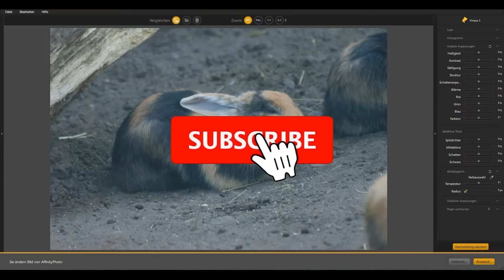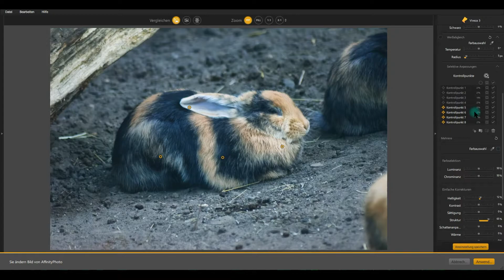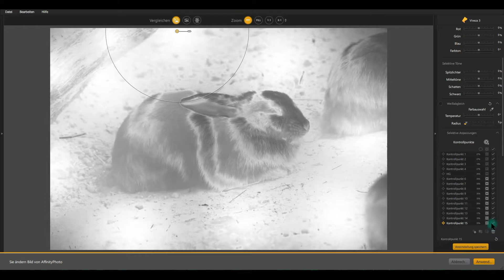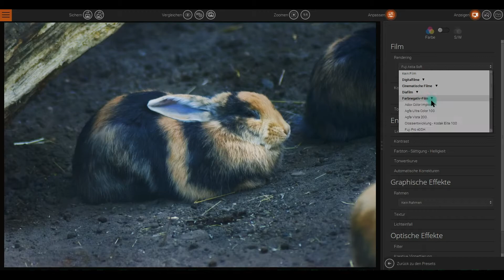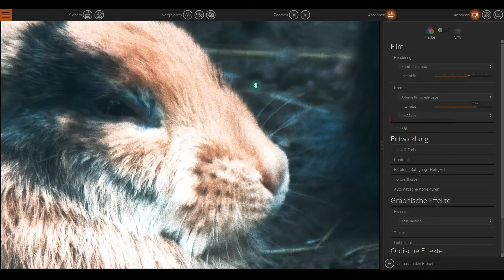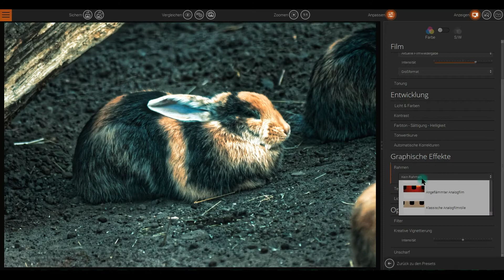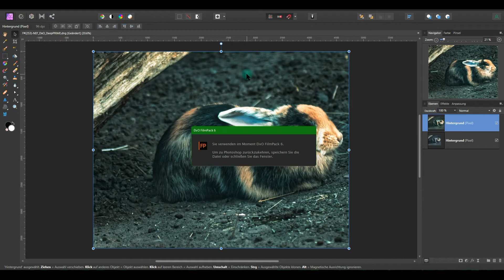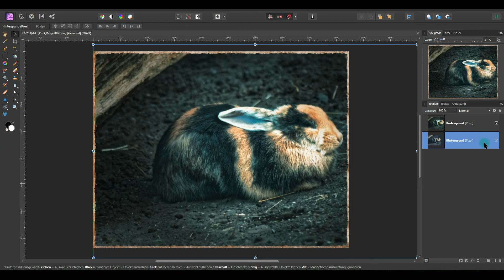Affinity Photo 1.10 & DxO Nik Collection 4 I Der Riesenhase und der weiße Schleier I Long Edit